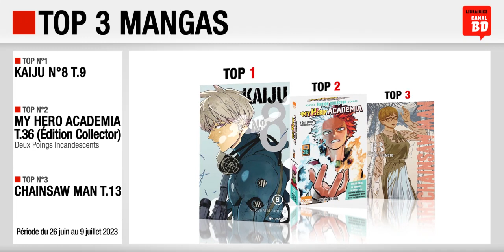26/06 au 9/07/23 : Top des ventes "mangas" chez les libraires Canal BD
Top 3 des meilleures ventes de mangas, enregistré chez les libraires du Réseau Canal BD, entre le 26 juin et le 9 juillet 2023 :
- Top 1 : Kaiju N°8 T.9 (ed. CRUNCHYROLL)
- Top 2 : My Hero Academia (Édition Collector) T.36, Deux Poings Incandescents (ed. KI-OON)
- Top 3 : Chainsaw Man T.13 (ed. CRUNCHYROLL)